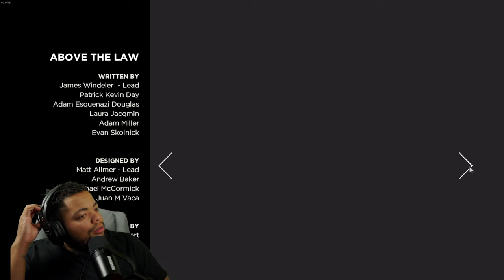We Showing No Mercy!! / The Walking Dead: A New Frontier / Episode Three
Second Channel!

Game: The Walking Dead: The Telltale Definitive Series